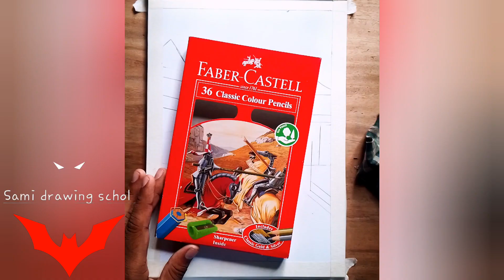easy and beautiful scenery drawing with oil pastel and pencil colour step by step..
description

 About me:

 If you are new, Hi, my name is Sami!  In this channel I always try to show the easiest way to draw and paint.  From here you can improve your drawing skills.  Hope you enjoy my videos and find them helpful!!

 I started uploading drawing videos from Jan-29-2023 and I am getting a lot of love and support